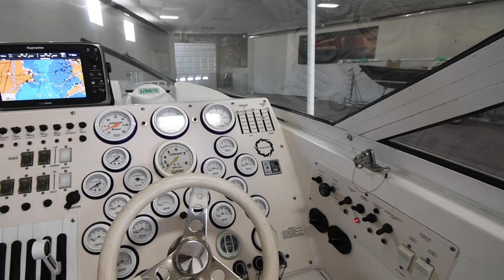1999 Fountain 47 Lightning; SOLD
PRIDE OF OWNERSHIP SHOWS THROUGHOUT THIS 1999 FOUNTAIN 47 LIGHTNING -- PLEASE SEE FULL SPECS FOR COMPLETE LISTING DETAILS.

Freshwater / Great Lakes boat since new this new this vessel features Triple MerCruiser 502-MAG MPI 415-hp Gas Engine's with MerCruiser Bravo I Sterndrives w/4-Blade Stainless Steel Propellers and only 655 original hours.  Notable features include but are not limited to the following:  Air-Conditioning & Heat, Enclosed Head (Electric Flush) w/Vanity/Sink, Raymarine HybridTouch Color Radar/GPS/Chartplotter w/Thermo / Night-Vision Camera, K-Plane Trim Tabs w/Mechanical Drive / Tab Indicators, (4) Power-Bolster Seats, Canvas Package (Cockpit Mooring Cover, Full Travel / Storage Cover, Convertible-Top w/Cockpit Canvas Enclosure), Premium Sound System, and MUCH more!

Broker Notes:  Located off-site - shown by appointment only.  Vessel shows in above average condition.  Highly recommended by listing agent!